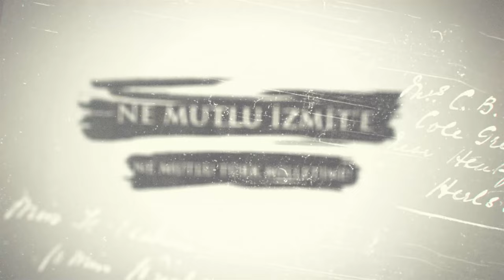Özgürlüğün meşalesi, İzmit'te hiç sönmedi!🔥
İzmit'imizin Düşman İşgalinden Kurtuluşu’nun 103. Yılı Kutlu Olsun!🇹🇷